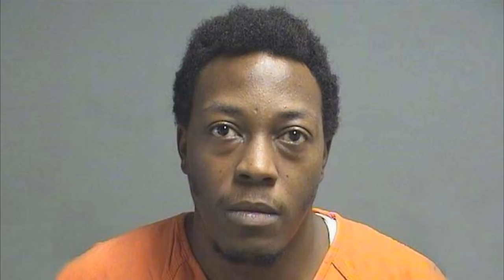Homeless pedo impregnated 14yo twins and their 12yo sister after mom let him stay with them